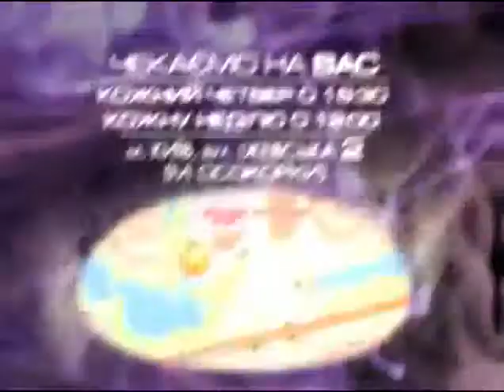INFLUENCING THE SOCIETY BY THE KINGDOM OF GOD - PAS. W.F. KUMUYI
PLS PRAY FOR US
DO NOT FORGET OUR MONDAY BIBLE STUDY TODAY AND

RSVP : Pastor Matthew & Mrs. Oluyinka Akanmu

DECEMBER RETREAT
RSVP: Pastor Matthew & Oluyinka Akanmu

Venue:4656 Briarwood Drive, Charlottesville,
VA22911
Time : 10.00pm